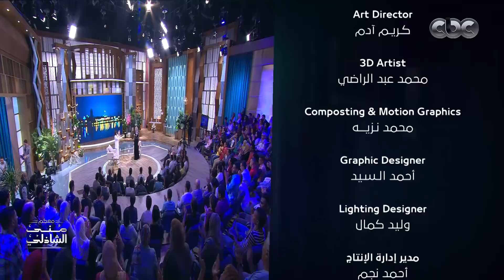لقاء حصري مع صناع فيلم "عيار ناري " والفنانة نداء شرارة في معكم منى الشاذلي - الحلقة الكاملة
معكم منى الشاذلي | لقاء حصري مع صناع فيلم "عيار ناري " والفنانة نداء شرارة في معكم منى الشاذلي - الحلقة الكاملة